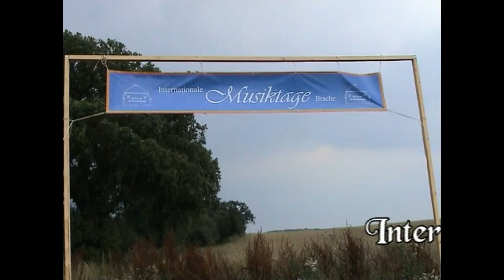Schubert, Wanderer Fantasy in C major - Lambis Vassiliadis, piano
Internationale Musiktage Brache 2009
Lambis Vassiliadis Piano Recital
Franz Schubert, Wanderer Fantasy in C major D.760